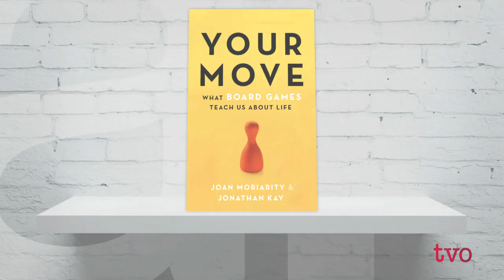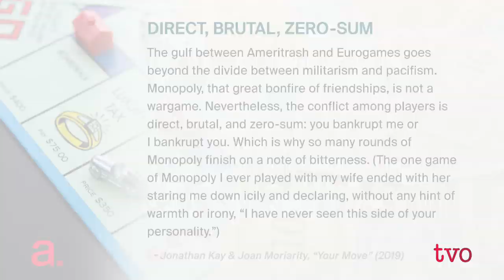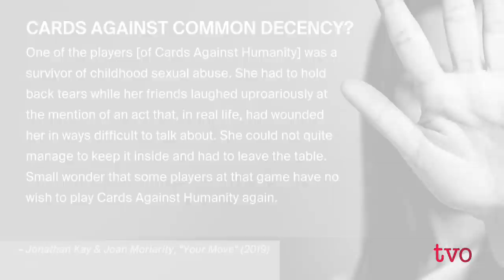The Legacy of Board Games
Board games are enjoying a resurgence in popularity. Is it an ironic-retro thing or just a good way to spend some leisure time? The Agenda talks to board-game enthusiasts who say those activities are so much more than just fun and games, but rather, a window into the human condition.